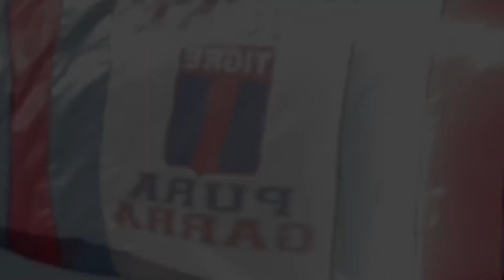Néstor Gorosito: "Me estresó mi último paso por Tigre"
Pipo visitó ESPN y contó sus sensaciones luego de dejar de ser el entrenador del Matador. Aquí un extracto con lo más importante de la entrevista.